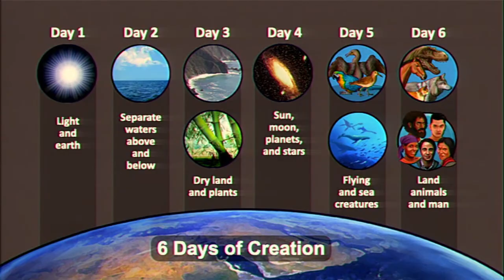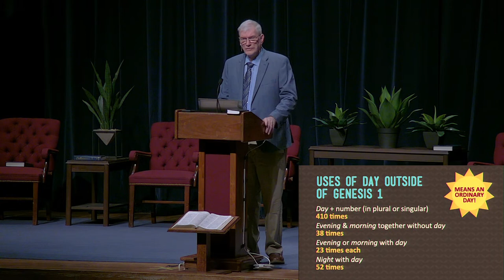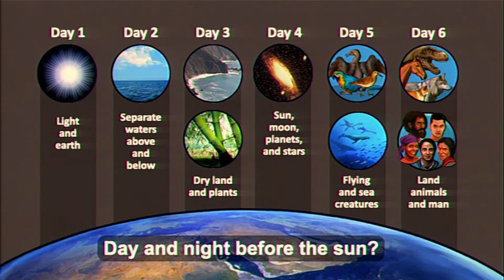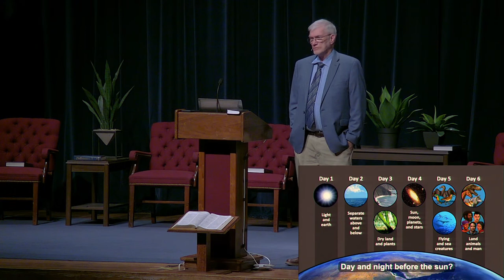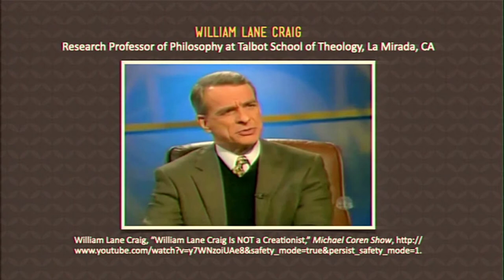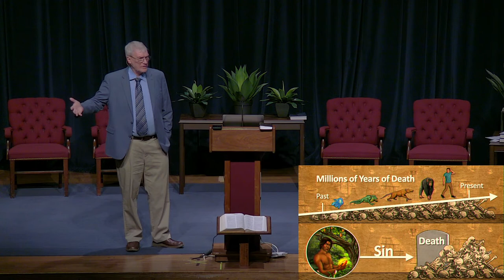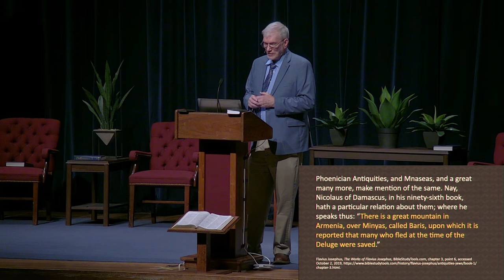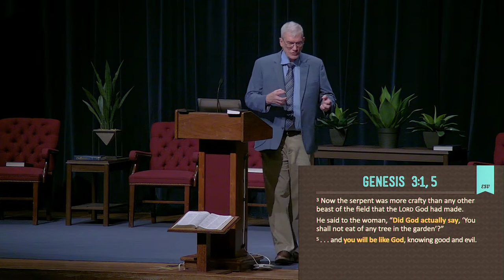Pinter Lecture Series (3): Ken Ham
"Six Days, the Age of the Earth and the Authority of Scripture"